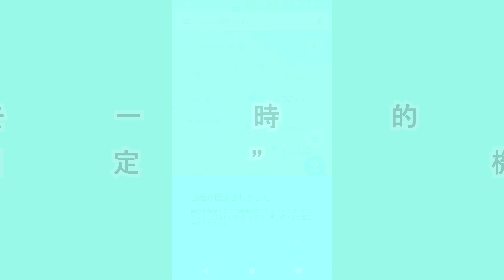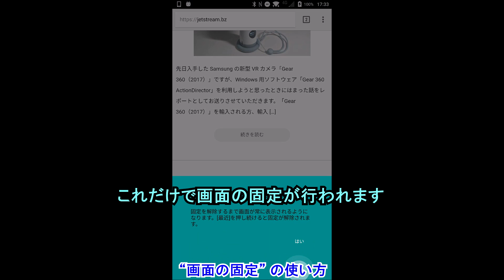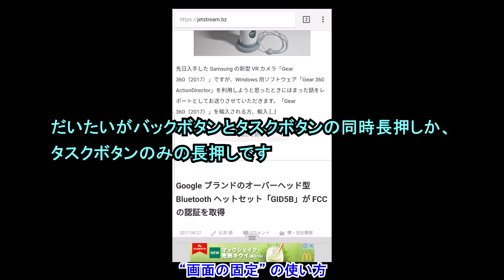Android を一時的に貸すのに最適な “画面の固定” 機能を解説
【今回の内容】
今回は、Android を一時的に貸すのに最適な “画面の固定” 機能を解説させていただきますしています。